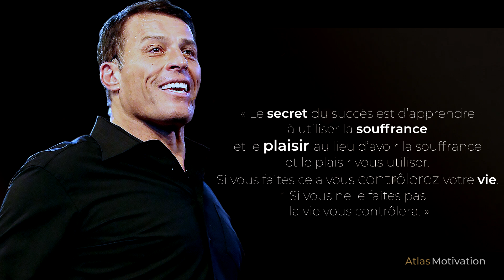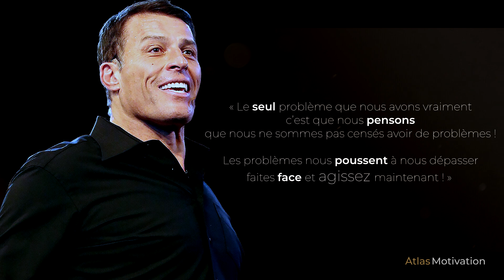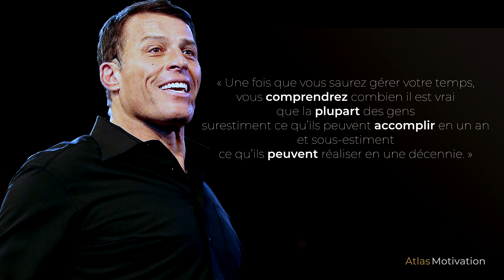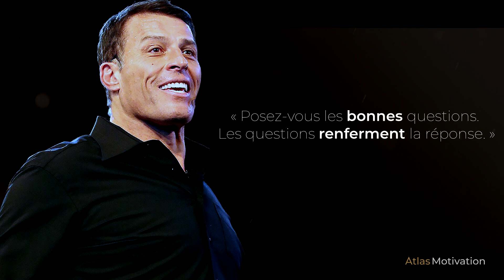Tony Robbins : Le Savoir Pour Faire Fortune | Citations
Coach des plus grandes fortunes, essayiste et auteur de livres à succès, Tony Robbins a sa propre méthode pour orienter vos vies.
Voici ses plus belles citations.

Les citations les plus motivantes de Tony Robbins.